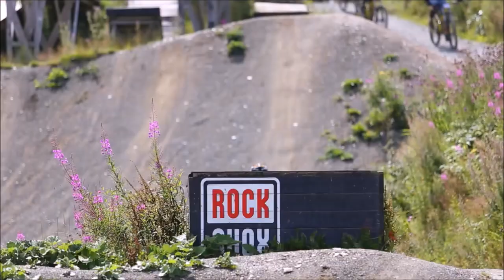Muss man können - MTB BASICS und FORTGESCHRITTENES für Bike-Fans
Wegen Krankheit kann ich aktuell nicht filmen, dieses Video soll Euch motivieren die Skills aus meinen Beispielen zu üben, erlernen oder optimieren! 47 GRATIS Lern-Lektionen findet Ihr in unserem Online-Coaching, das komplett kostenfrei ist - LG, Marc